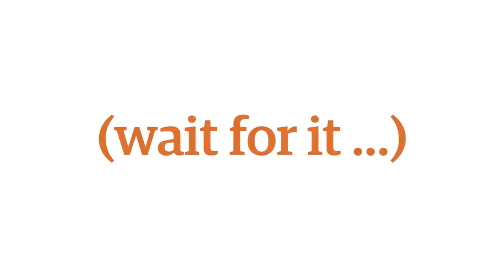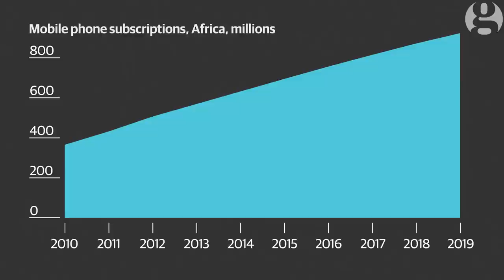African people don't want your T-shirts and other mythbusters - Eliza Anyangwe | Comment is Free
When you hear the word 'Africa', what comes to mind? It's likely you think of death, destruction, disease and maybe safari.
Western media has had a single story of the continent for centuries. But, argues Eliza Anyangwe, African people are slowly dispelling the myths by telling their own stories online.

Endboard videos:
David Mitchell - There's a lot wrong with the world, isn't there?